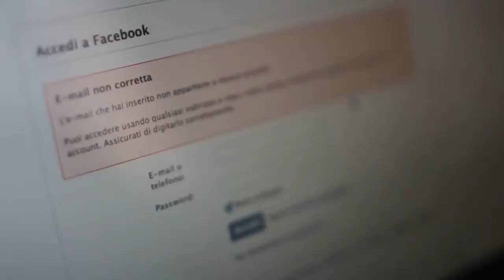Le tre situazioni che generano più ansia al giorno d'oggi